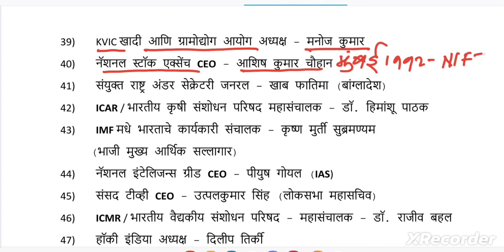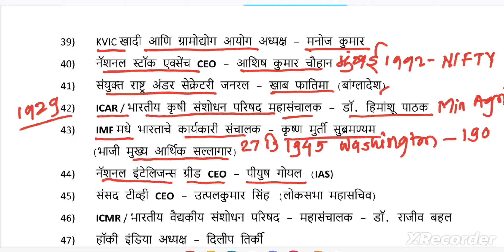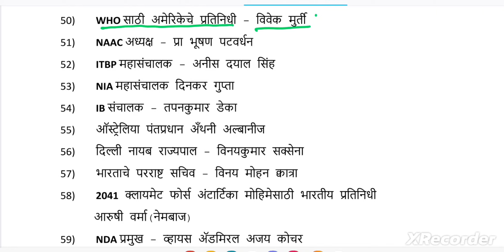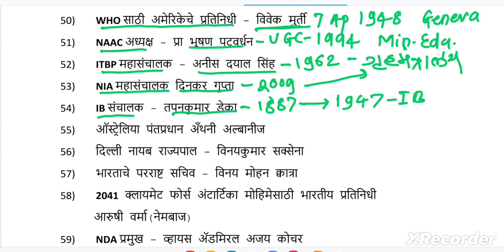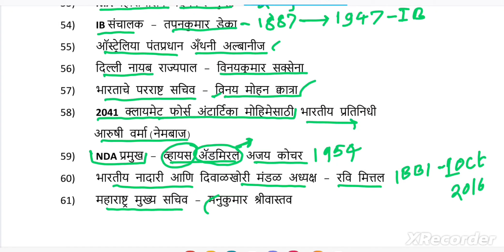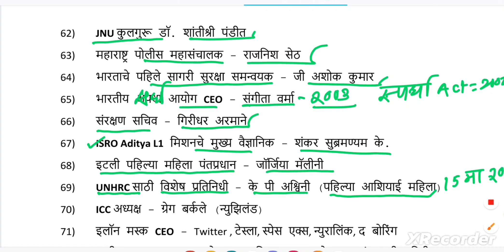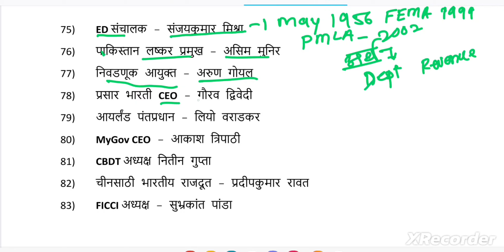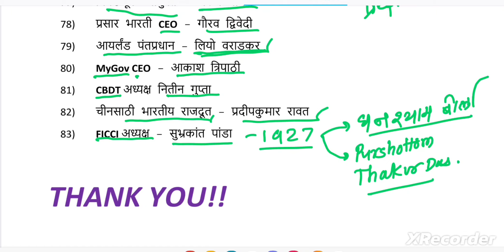प्रमुख नियुक्त्या 2022 | GK | Current affairs | महत्त्वाच्या नेमणूका | चालू घडामोडी |Chalu Ghadamodi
Quality Preparation Through Analysis
MPSC Analysis, Pune
1)MPSC: RAJYASEVA, PSI-STI-ASO, SUB REGISTRAR, EXCISE SUB-INSPECTOR, TAX ASSISTANT, CLERK
2)सरळसेवा मेगा भरती: TALATHI, GRAMSEVAK, POLICE BHARATI, Z P BHARATI
3) MPSC PYQ Analysis
4) Daily Current Analysis for State Services Descriptive Exam
5)Weekly Objective Current Booster
6) Marathi & English Vocabulary